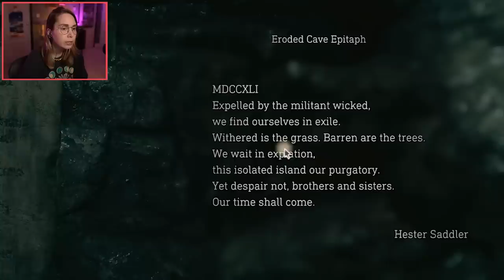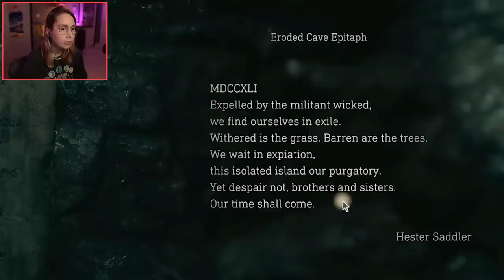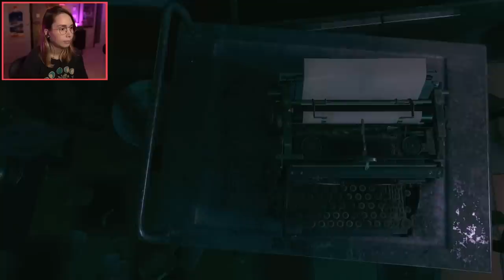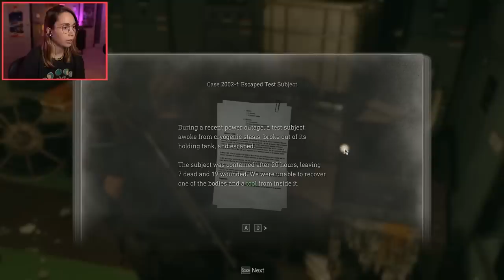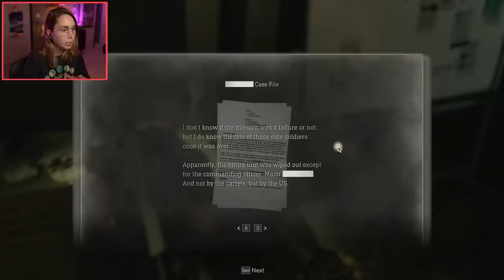TERRIFYING - Resident Evil 4 [7]